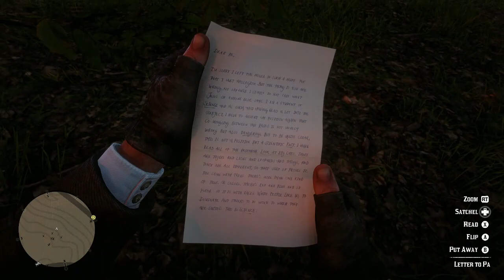Part 42 Killin The Klan & Family Annihilation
Red Dead 2 Story Series (XSX)